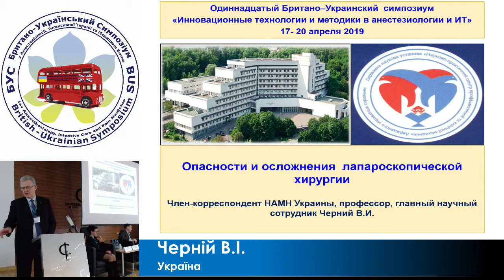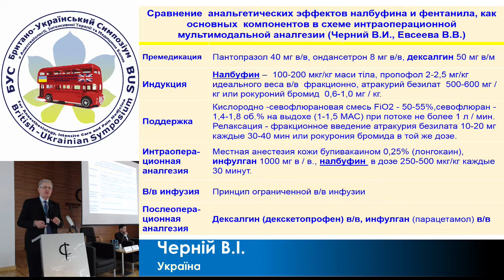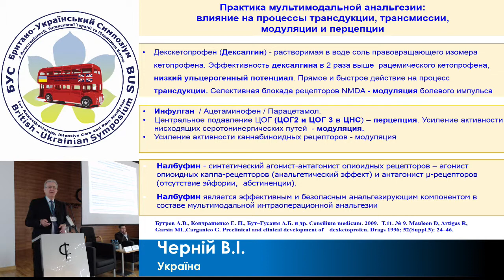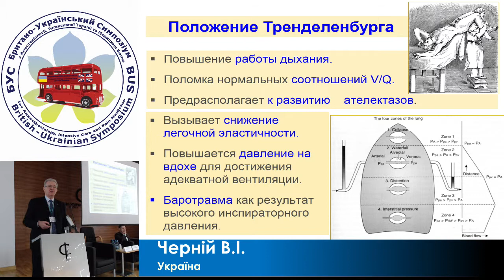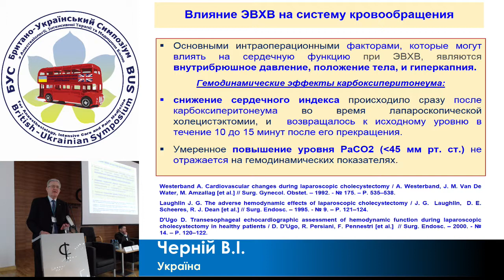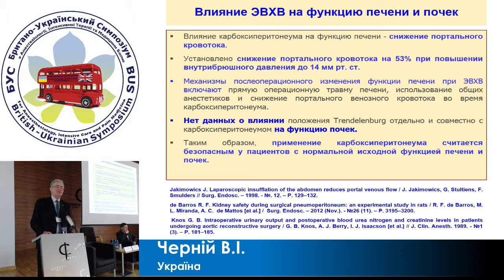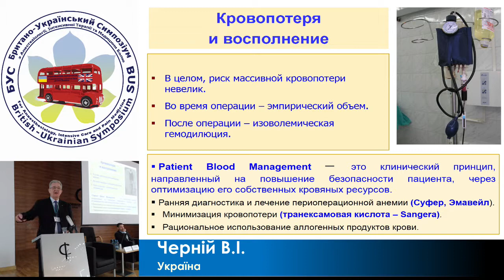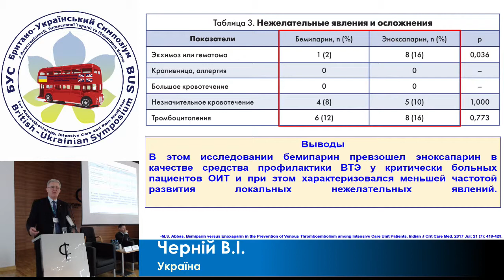Опасности и осложнения лапароскопической хирургии. В.И. Черний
Матеріали Одинадцятого Британо-Українського Симпозіуму з анестезіології, інтенсивної терапії та медицини болю «Інноваційні технології та методики в анестезіології та ІТ».
17-20 квітня 2019